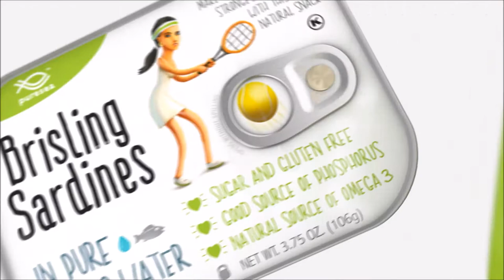New approach to Brisling Sardines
For Active Life Style
Motivation, Natural Nutrition, Tasty